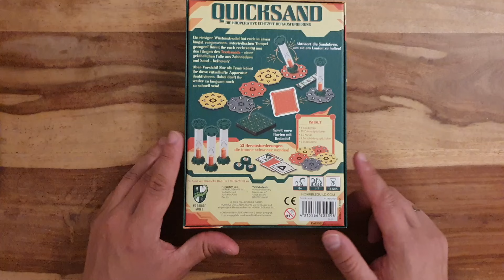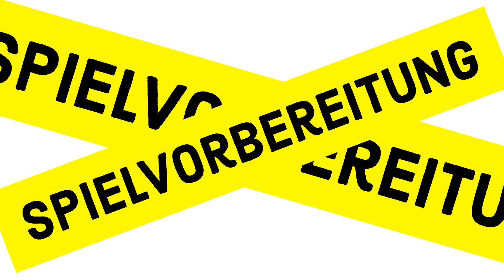Quicksand Regeln Anleitung Erklärt Kartenspiel Solo + Koop + Echtzeit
Quicksand Regeln Anleitung Erklärt Kartenspiel Solo Koop Echtzeit Quicksand Anleitung Quicksand Erklärt Quicksand Kartenspiel Quicksand Solo Quicksand Koop Quicksand Echtzeit Quicksand ein Spiel von Horrible Guild ein Video von Robert aus dem BrettspielZimmer - Guru erklärt mit der Brettspielrunde beim Brettspielabend

Spieler: 1 - 7 Spieler
Spieldauer: 15+ Minuten
Alter: ab 8 Jahre
Preis: ab 19 Euro

Zeitstempel:
00:00:00 Intro
00:01:32 Spielvorbereitung
00:03:08 Spielablauf
00:04:07 Ablauf eines Zuges
00:04:47 Farbkarten
00:04:57 Formkarten
00:05:23 Jokerkarten
00:05:56 Sanduhren aktivieren
00:06:51 Sanduhren verlieren
00:07:53 Sanduhren retten
00:08:35 Spielende
00:09:13 Solo Regeln